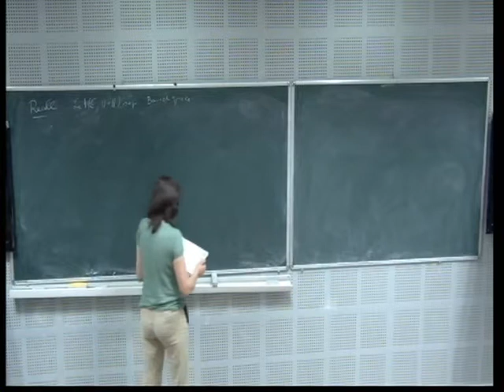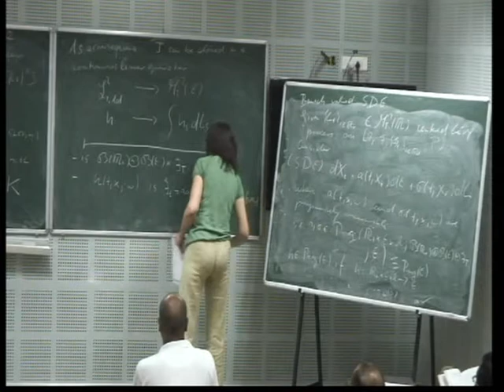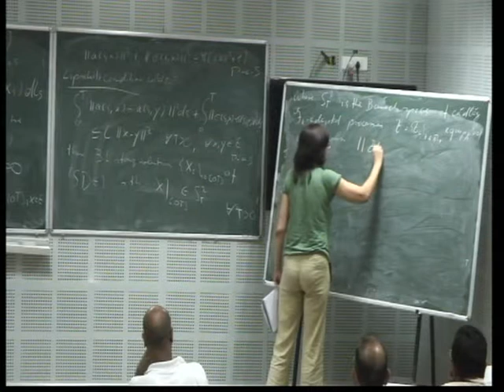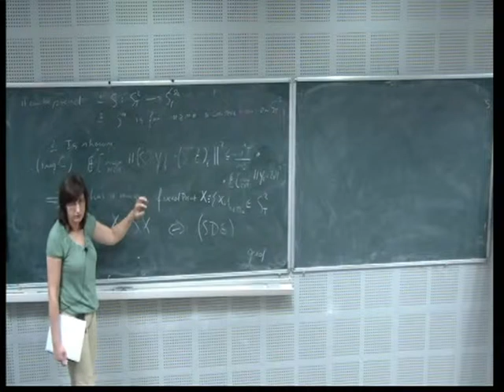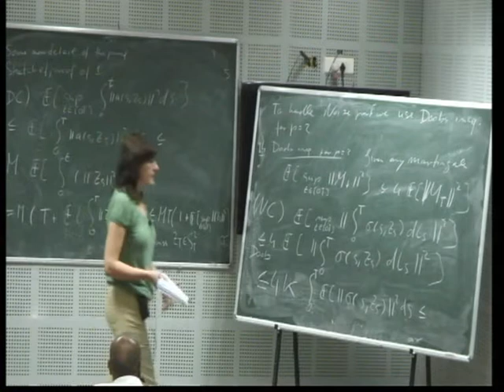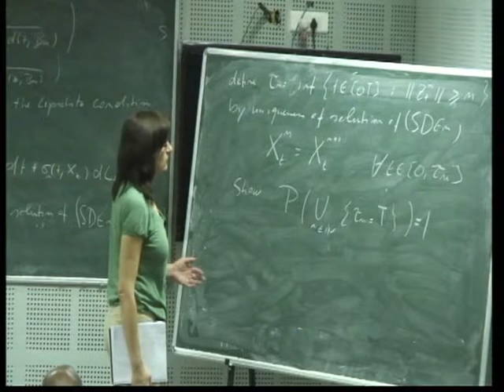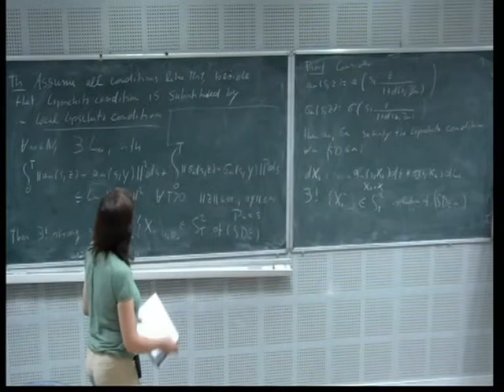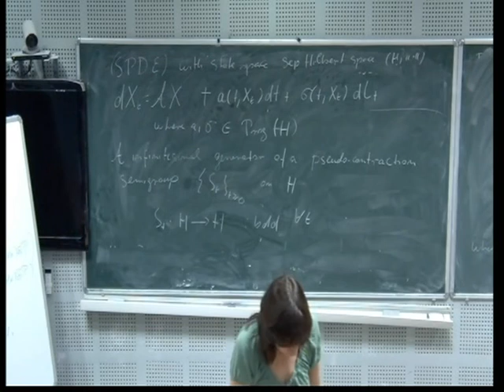17 Ruediger - Stochastic Integration & SDEs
PROGRAM NAME :WINTER SCHOOL ON STOCHASTIC ANALYSIS AND CONTROL OF FLUID FLOW

DATES
Monday 03 Dec, 2012 - Thursday 20 Dec, 2012

VENUE
School of Mathematics, Indian Institute of Science Education and Research, Thiruvananthapuram

Stochastic analysis and control of fluid flow problems have seen great mathematical advancement over past two decades.  A vast number of physical and engineering systems are encompassed under various flow governing equations. Various applications lie in defense related problems, important one is aero-hydrodynamic drag reduction in aerial, surface and undersea vehicles. Other applications are in atmospheric and ocean data assimilation, plasma fusion and energy-environmental problems.

The aim of the school is to make students and researchers across various organizations working in fluid flow problems well acquainted with the basic and advanced topics in control of partial differential equations (PDEs) arising from fluid dynamics with special emphasis on Navier-Stokes equations in both deterministic and stochastic settings. In the first week, introductory topics from Navier-Stokes equations, stochastic analysis and control of PDEs will be introduced.  This would help in building the background for the advanced topics to be covered later on. In the following two weeks, solvability, control and large deviations of Navier-Stokes equations in both deterministic and stochastic settings will be covered. Topics on stochastic Navier-Stokes equations and stochastic Landau-Lifschitz-Gilbert equation on manifolds will also be covered using tools from differential geometry and stochastic analysis.

The winter school will also comprise of one day discussion meeting where a number of Indian senior experts will be invited to present their recent works related to the theme of the school.  The discussion meeting aims to overview open problems and possible pathways to tackle them. This would help to enhance research activity in this area within India with the help of foreign experts through collaborations and exchange programmes.